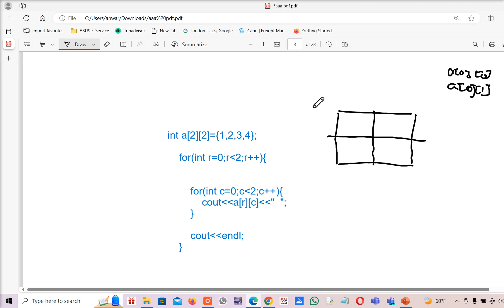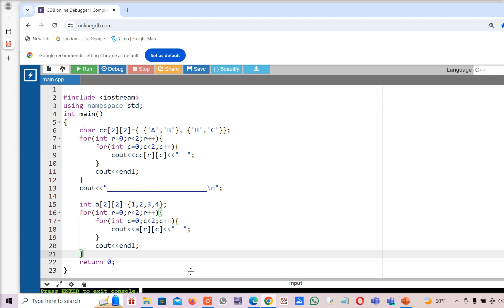cpp two dimensional arrays definition and tracing